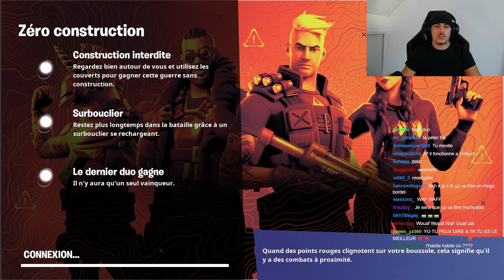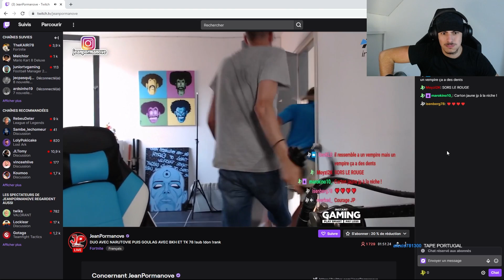BKH78 AVEC TK ET JP 😭 BKH INSULTE JP 🤣- BEST OF BKH78